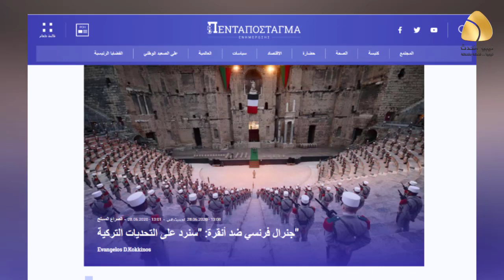جنرال فرنسي: فرنسا وروسيا يشتركان في أهدافهما حيال التحديات التركية في شمال أفريقيا